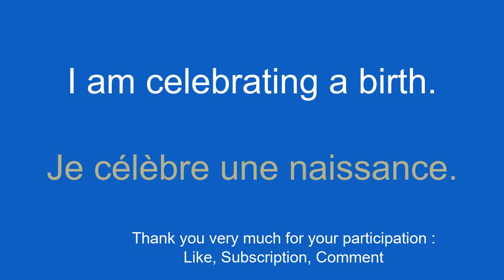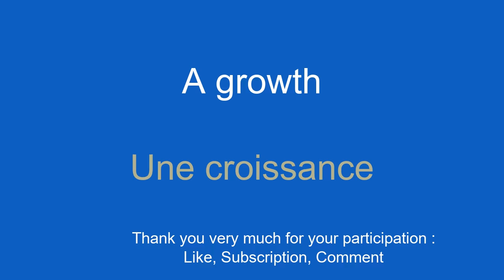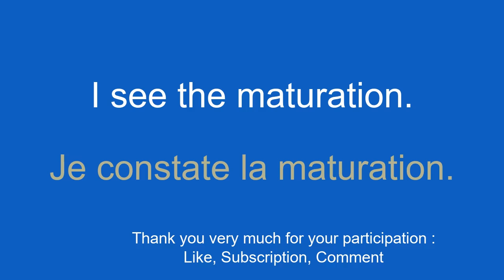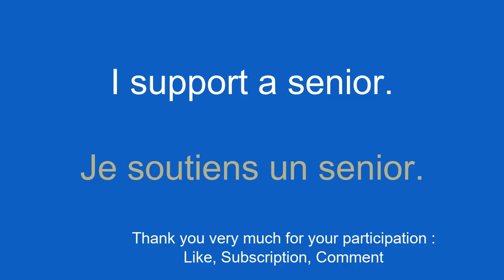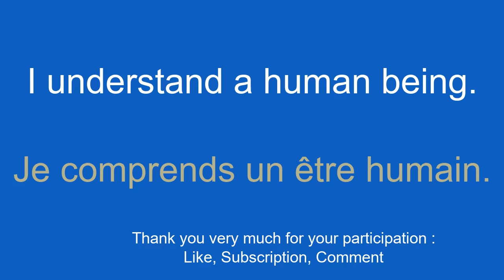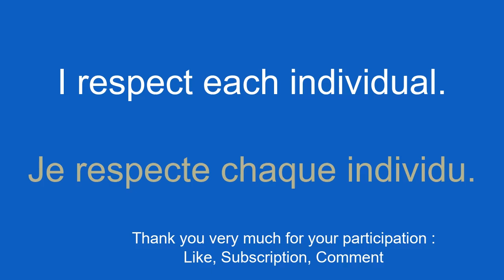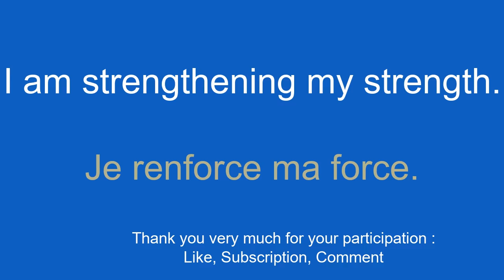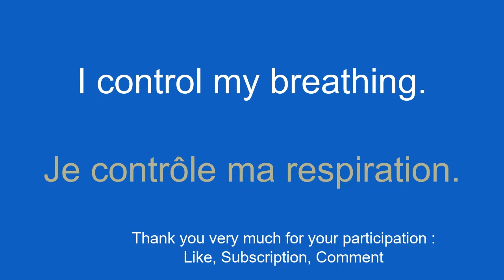Learn French 50 Basic vocabulary words